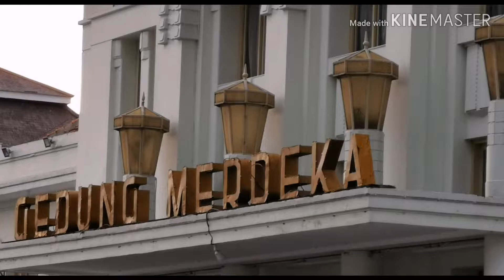Kota Bandung malam hari diseputaran alun2 masjid agung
Back sound by ; Bandung - Doel Sumbang
Record by ; Huawei mate 20 pro